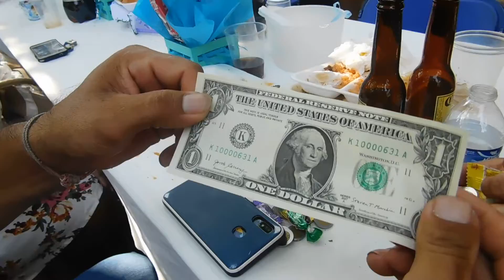Miren nomas estos Padrinos, aventaron Dolares de Bolo